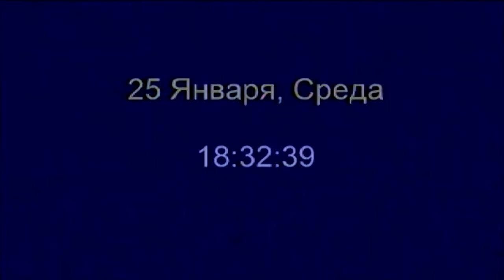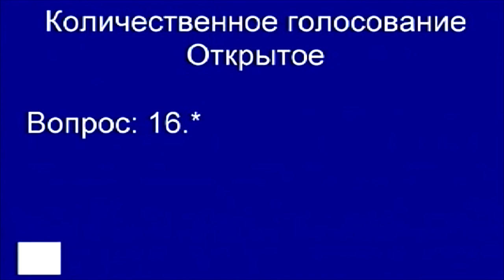Доклад замруководителя ФАС Сергея Пузыревского на заседании Госдумы РФ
25 января 2017 года Государственная Дума Российской Федерации приняла в I чтении законопроект, который предусматривает изменения в Кодекс об административных правонарушениях (КоАП РФ).
При этом различные виды антиконкурентных соглашений отличаются по степени их общественной опасности, в связи с чем существует необходимость дифференциации штрафов за такие виды правонарушений.